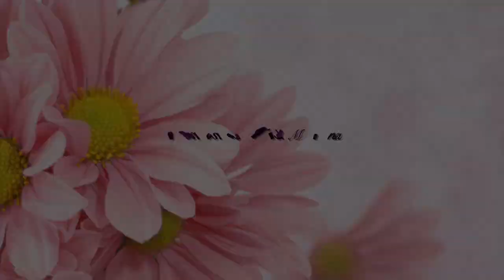Moments With Mona | The Vow: Episode 1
The Vow: Year of Singleness

This series discusses the importance of creating a keeping a Vow as well as giving you (the viewer) an inside look into personal journey. Throughout this series I will be reading excerpts from my personal journal about this journey I have decided to go on. I pray my transparency and honesty will encourage you as the viewer and will remind you of your worth and what you deserve in the eyes of Christ. Stay Blessed and Prosper much.
Love, Mona.